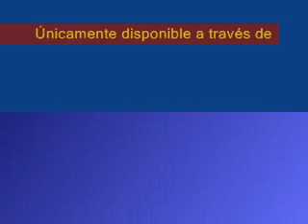Resumen 31 de Octubre 2009 - La Rinconada